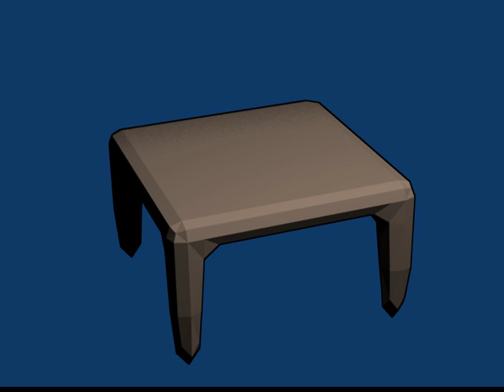Blender Cloth Test 1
Test #1 of Blender 2.48's cloth simulator. Using a 1024x1024 face cloth plane.